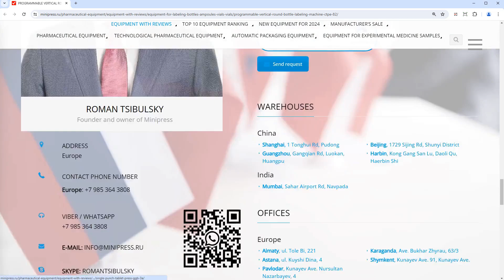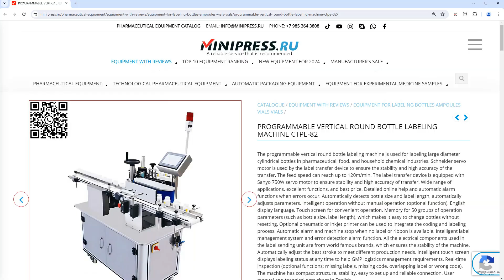Minipress.ru Programmable vertical round bottle labeling machine CTPE-82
In the catalog of the MINIPRESS company.EN a large selection of FREEZE DRYERS. Various models of spray dryers, freeze dryers, sublimation equipment of various capacities. New technologies of lyophilization and sublimation of food products, medicines and suspensions.

Europe
Skype: RomanTsibulsky